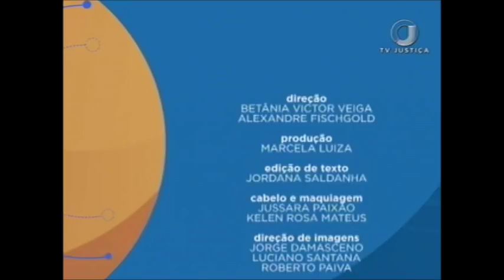Saber Direito Aula - Fazenda Pública na Execução Fiscal - Aula 4 (08/02/18)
Nesta semana, Saber Direito Aula apresenta o curso Fazenda pública na execução fiscal. Leia a íntegra da sinopse